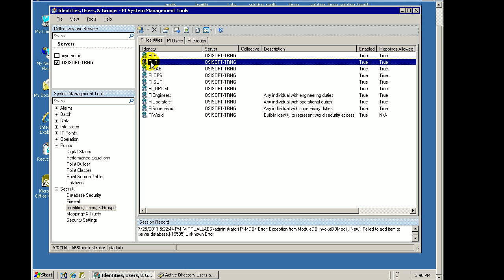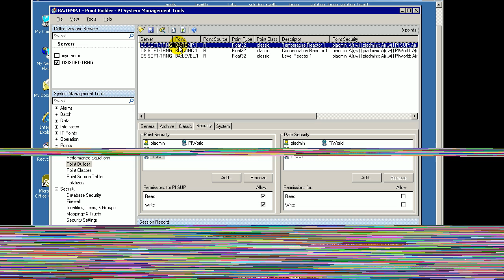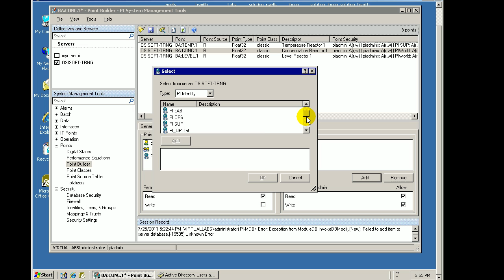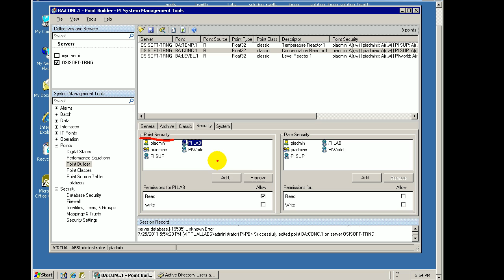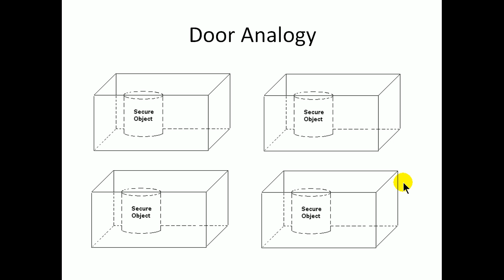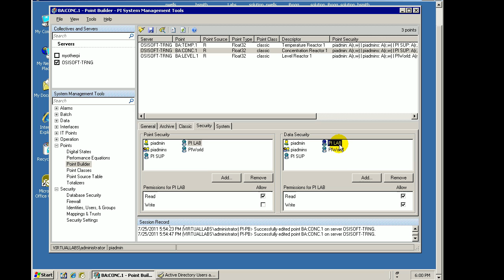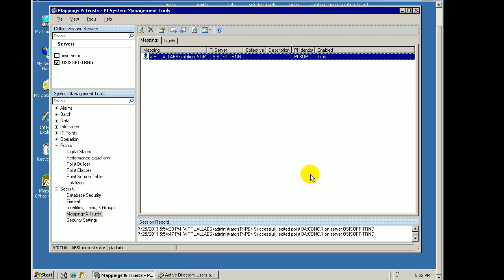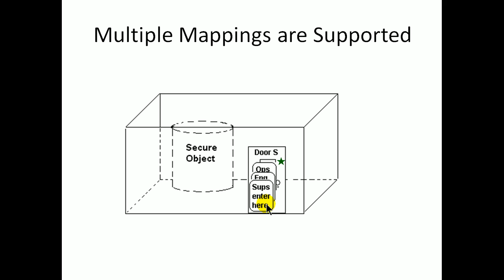OSIsoft: Configure PI Tag Security by Associating Identities with Tags. v2010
To configure PI Tag security you associate PI Identities with either a PI tag's point definition or real-time data history. Then you specify what privileges (none, read, or read/write) are granted to that identity. In this way, Windows users or groups associated with the PI Identities can be allowed or disallowed access to editing PI Point definitions and data.

you can see where this video is in the sequence of videos on this topic.